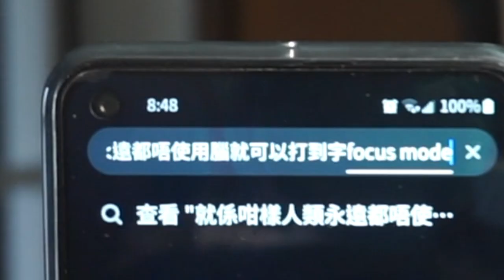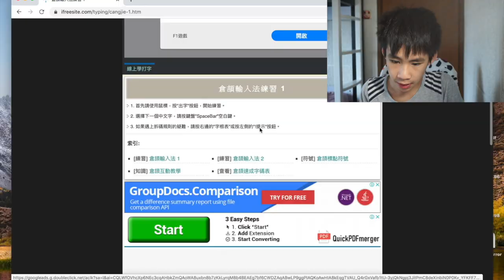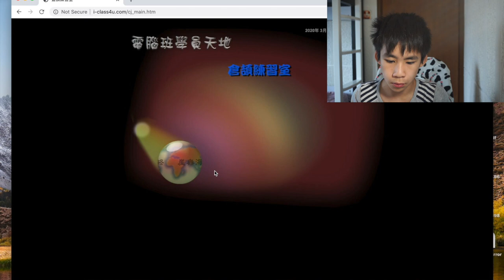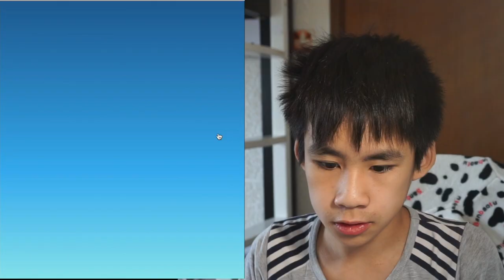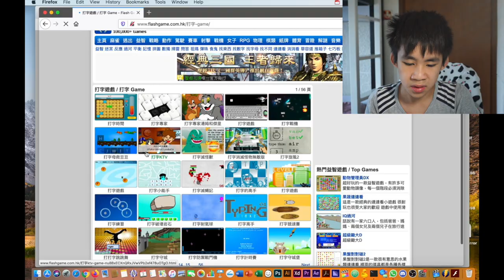【倉頡vlog】學倉頡學到燥🔥! 10幾歲唔識打倉頡 (flash game小遊戲)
難到爆

bye bye !!